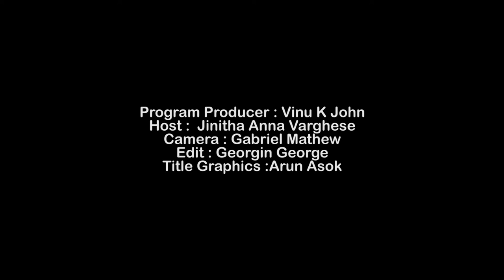AMBILI | TALKIES TALK | MVTV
Program Producer : Vinu K John
Host :  Jinitha Anna Varghese
Camera : Gabriel Mathew
Edit : Georgin George
Title Graphics :Arun Asok